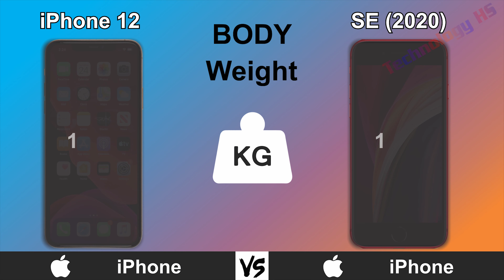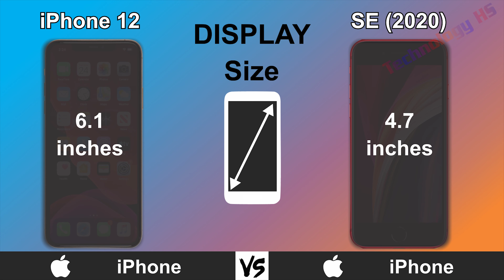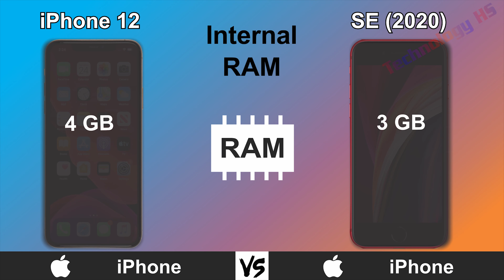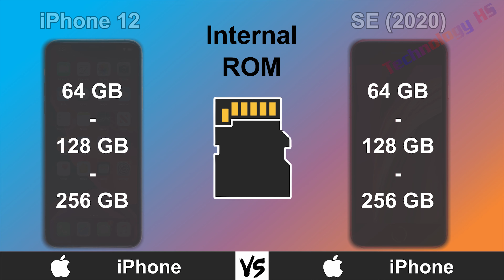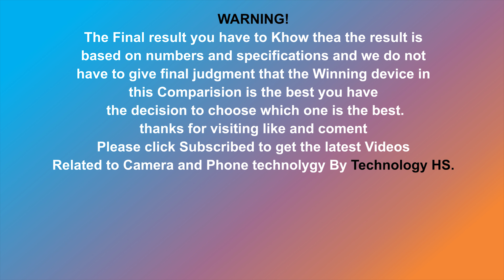Apple iPhone 12 Vs Apple iPhone SE 2020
Hi everyone!
1. Camera and camera
2. Smart Phone and Smart Phone
3. Computers and computers